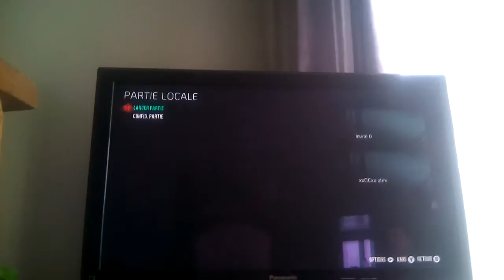The Kong😎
ZOMBIES 😀